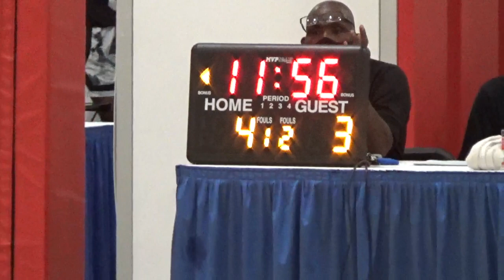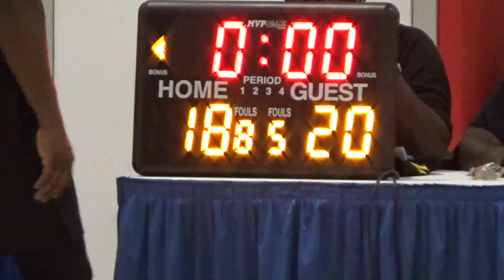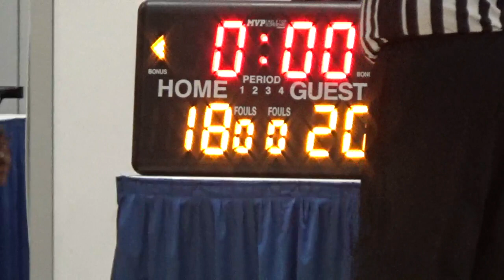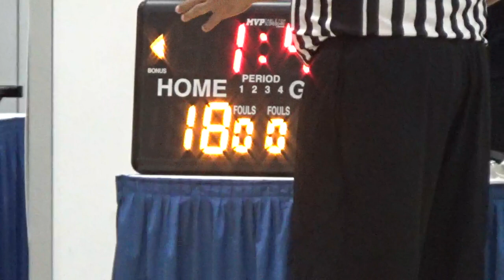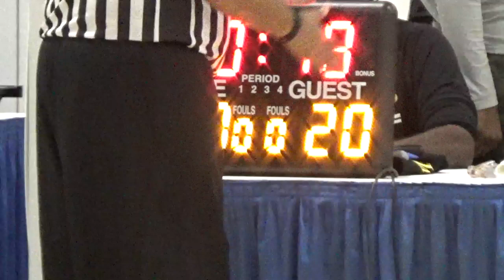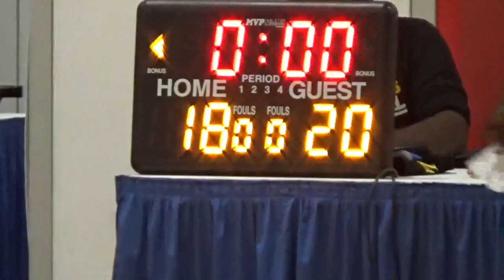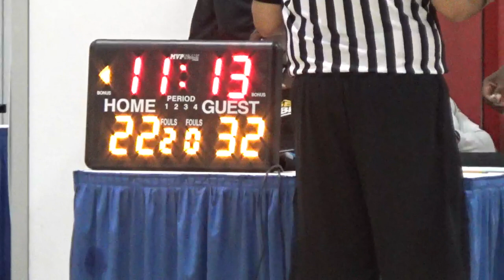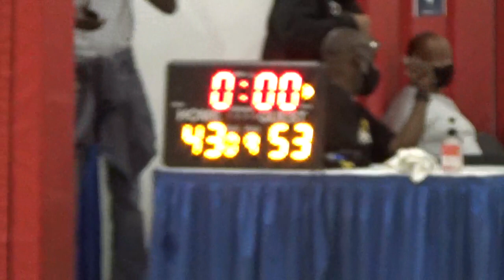NPG vs Team MD 27 Sep 21 Boys Fall League Basketball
@ The Campus